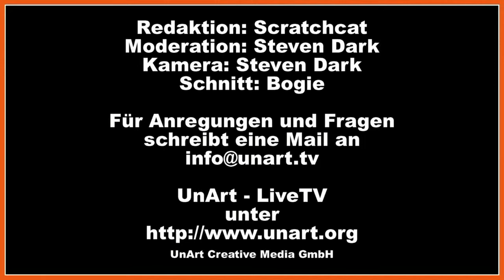UnArt Live TV - NewsArtig Ausgabe 0016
Unart Live TV - NewsArtig Ausgabe 0016 - KW48/2012

In der 16. Folge von NewsArtig begrüßt euch Steven Dark, um euch zu vielen interessanten Themen zu informieren. Lest hier, worum es ging:

Bettina Bormann, Cronos Titan, Die Perlen, Douglas McCarthy, Golden Apes, Merciful Nuns, Anna Aliena, Onslaught, Ien Oblique, Pokorny Music Solutions, Unbaco 2012, Knock Out Festival 2012, Down Below, La Dance Decadente in Rübeland, Schwarzer Bahnhof in Gera, Planet Myer Day Eleven, Ally The Fiddle und Camping im Keller.